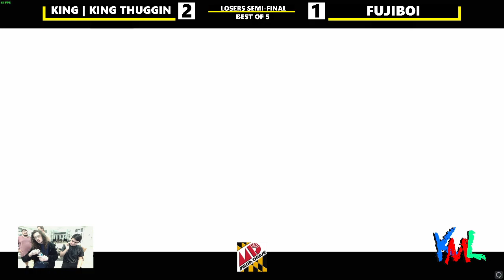Mega Drive #188: Losers Semis - King thuggin (Potemkin, Leo Whitefang) vs Fujiboi (Faust) GGST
Mega Drive is a local Smash and FGC Weekly Tournament Series In Lexington Park MD Every Wednesday at 7:00 PM EST